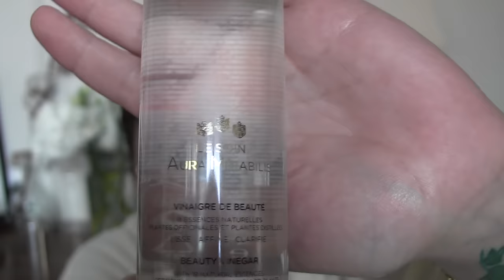Aura Mirabilis, par Roger & Gallet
Vidéo réalisée en partenariat avec Roger & Gallet, retrouvez toute l’histoire de la gamme sur le site dédié

Je porte un gilet Rodier et le Genuine Glow de Lauder en Peachy Keen